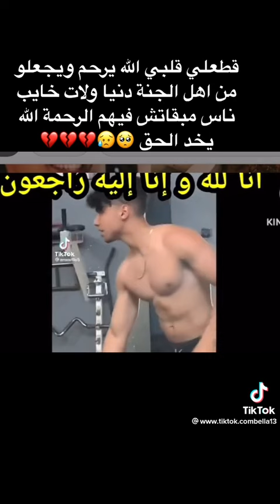بالدموع... فيديو كيقطع القلب أم عثمان المقتول بطنجة الله يرحمه والله يصبر ميمتو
بالدموع ..أول خروج إعلامي لأم القاصر لي ق.تل شاب فطنجة:"ولدي درويش وكان تيدافع على راسو "

أول ضهور لأم أنور العثماني الطالب الجامعي لي ذبحوه بطنجة تصريح أم انور العثماني

شكون غدر اليوتبر و التيكطوكر أنور العثماني؟ بكاء أمه يقطع القلب و التحقيق مع أصدقاءه، كلنا أنور،
مقتل الطالب أنور العثماني في طنجة،
قصة كاملة لمقتل أنور العثماني طنجة،
عاجل | حقائق جديدة ظهرات في قضية الطالب الجامعي أنور طنجة،
طنجة: العثور على طالب جامعي ميت.. والأمن يبحث عن المجرمين،
عاجل |الحقيقة قربات تظهر مستجدات حصرية في قضية أنور العثماني ب طنجة tanger،
قصة أنور العثماني طنجة،
عاجل سمعو شنو قال جار الطالب الجامعي أنور لي صفاوها ليه في طنجة،
قصة كاملة لمقتل انور العثماني طنجة،
تفاصيل جديدة عن وفاة اليوتيوبر انور العثماني داخل شقته في جريمة طنجة / مقتل انوار anwarott Tanger،
لا حول ولا قوة الا بالله م ق ت ل الشاب أنور العثماني طنجة بطريقة ب ش عة والأم ديالو فحالة جد م ؤ ث ر،
قصة أنور العثماني هاد الولد كيدير فيديوهات سبور وضحك وأغاني وكلشي تعرف كتر ف Tiktok،
سمعوا شنو قالو الجيران على أنور العثماني 😭،
أول خروج اعلامي لوالدة أنوار العثماني بدموع الحرقة (الله يصبر ها)،
شوفو شنو وقع لليوتيوبر أنور العثماني في طنجة (رزاوه في شبابو)😭،
مقتل الطالب أنور العثماني داخل شقة يكتريها بمدينة طنجة والتحقيقات لازالت جارية لمعرفة الجناة،
تحدي كليت 20 بورغر في 20 دقيقة.. ؟! 😨،
شوفو واش طيبت 💥ماكفانيش زاد جا سليم 😱اسمعو واش قالي على بابات ولادي،
مقتل اليوتبرز انور العثماني بحال الحولي ولحضة خروج جثمان ديالو والام ديالو فحالة يرثى لها،
شاهد.مقتل اليوتيوبر انور العثماني داخل شقة في جريمة طنجة اليوم ببشاعة/وفاة انوار العثماني anwarott،
عاجل شكون لي صفاها للطالب أنور ابن العرائش بحي مسنانة ب طنجة،
عاجل العثور على الشاب أنور العثماني بطنجة بشقته شكون صفاها ليه ؟ 😭،
أخبار المغرب اليوم: العثور على طالب مدبوح داخل شقته بمدينة طنجة،
شهادات مؤثرة في الشاب التكتوكر واليوتيوبر انور العثماني،
اخر فيدو لليوتوبر انور العثماني قبل رحيله بطريقة بشعة انا لله وانا اليه راجعون،
عاجل | أنور كان كيصور حياتو في تيكتوك واش حسدوه وصفاوها ليه ؟،
اخر فيدو لليوتوبر انور العثماني قبل رحيله بطريقة مؤلمة انا لله وانا اليه راجعون 😱،
كاميرات المراقبة كشفت عن مق تل اليوتيوبر انور العثماني بشقته في جر.يمة طنجة وفاة انوار العثماني 😭،
خبر مفجع بمدينة طنجة ذبـ ـح طالب جامعي بحي مسنانة،
هذا مفعلته شرطة مع قاتلين اليوتيوبر انوار العثماني في طنجة،
العثور على طالب مذ بوحا داخل شقته بطنجة.. والأمن يفتح تحقيقا،
. هذا مقالوه جيران بحق اليوتيوبر انور العثماني اليوم مبكي وأيضا شهود الذي حاضرو على الفجاعة المفزعة،
وفاة اليوتوبر انور العثماني بحال الحولى قدام الام ديالو انا لله وانا اليه راجعون😱خروج جتمانه،
آخر فيديو لليوتوبر أنور العثماني قبل رحيله يبكى الملايين لتلقى مدبوح في منزله الله يصبر ميمتو،
عاجل | اللحظة لي مشاو فيه صحاب أنور لدارو ولقاوه. م*تول،
لحظة مقتل اليوتيوبر انور العثماني في المغرب بشقته في مدينة طنجه/ مقتل اليوتيوبر انور العثماني